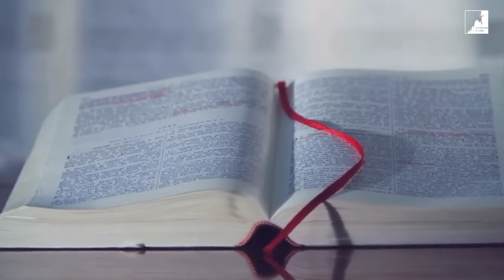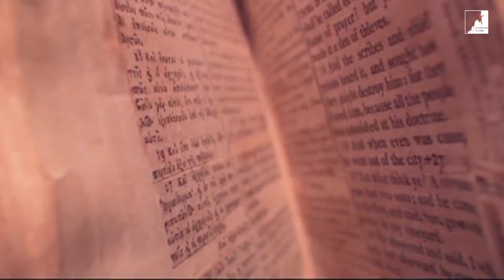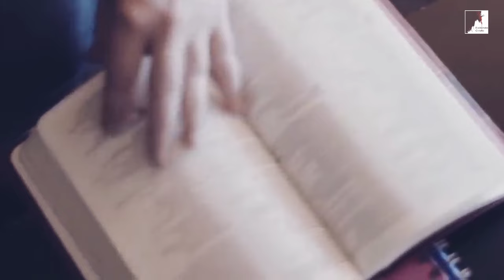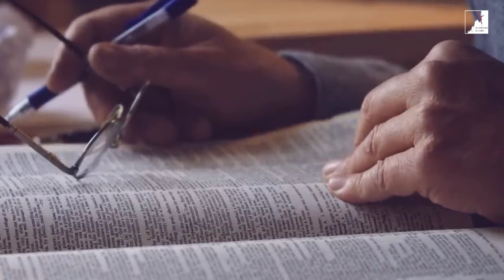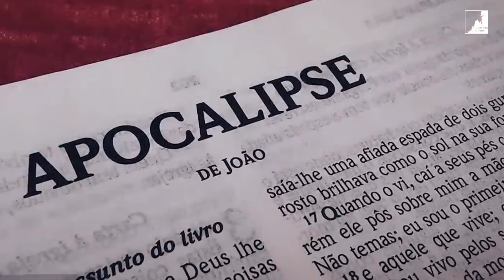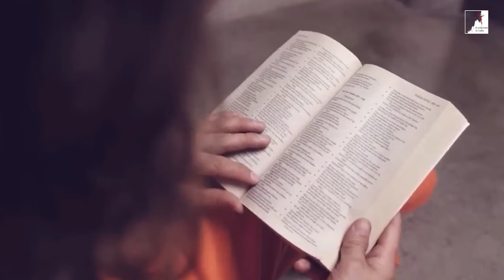Deus Está Avisando Sua Volta Através das Catástrofes Naturais?